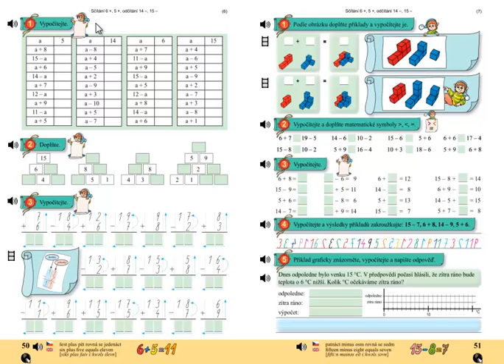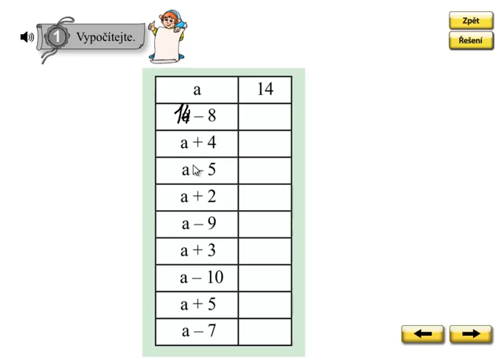Matýskova matematika 4.díl, strana 50, cvičení 1